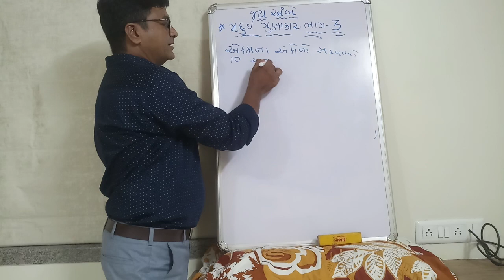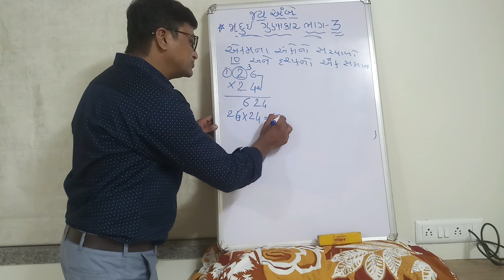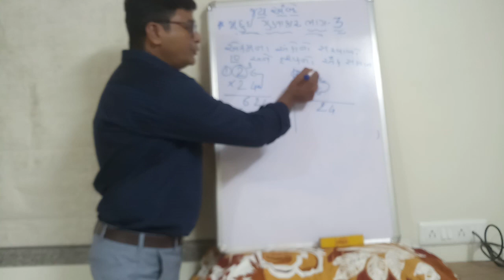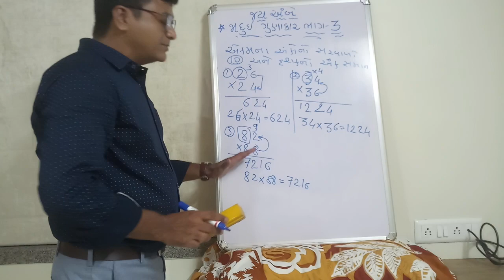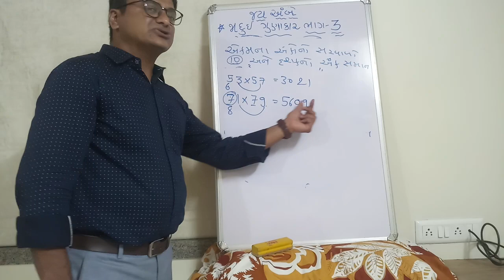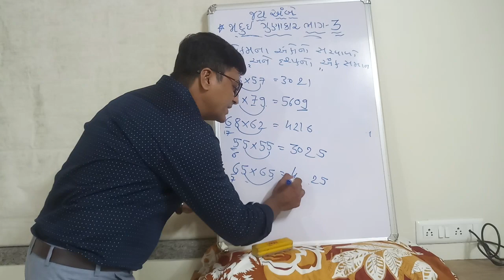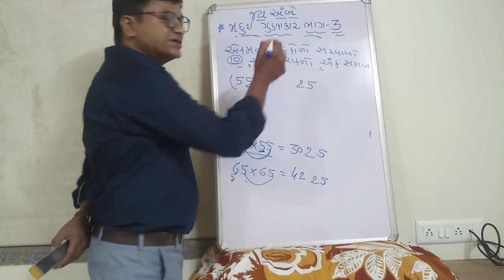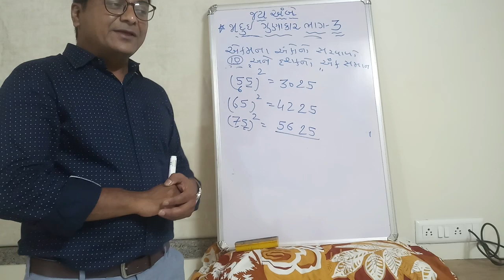જાદુઈ ગુણાકાર ભાગ-3,મૌખિક ગુણાકાર, easy calculation, easy way to learn and teach with jits.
હું જીતેન્દ્ર પટેલ, કે.વિ.મહેતા વિદ્યાલય, ચલથાણ. તા.પલસાણા
જી.સુરત માં શિક્ષક તરીકે ફરજ બજાવુ છુ.. મારો વિડિયો ગમ્યો હોય તો લાઈક સબસ્ક્રાઈબ અને ફોરવર્ડ કરવા વિનંતી..કોઈ કન્ફ્યુઝન હોય તો મને ઈમેલ કરી શખો છો.. મારો ઈમેલ આઈ.ડી 🙏🏼જય હિન્દ🙏🏼